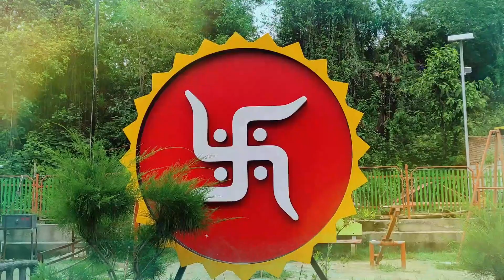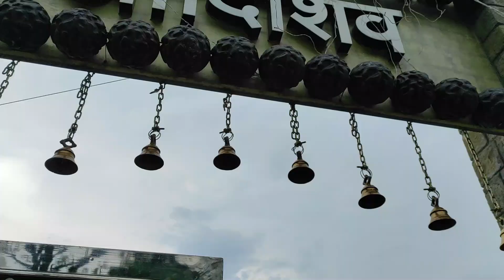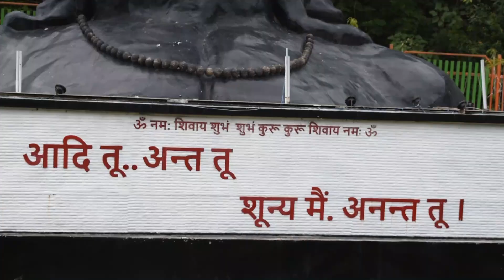Adiyogi Shiva Park Himachal Pradesh